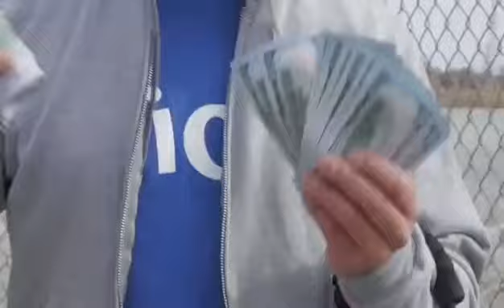Dice Dice Bacon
Produced and recorded in 2020 at SaintGun studios in O'Fallon Illinois, this promotional video for Mac's Mission Rescue features a 6 month old Chocolate Lab/Red Nose Pitbull mix (Dyson "Dice" Bacon), and a 40 year old white guy that can't rap.  Enjoy.